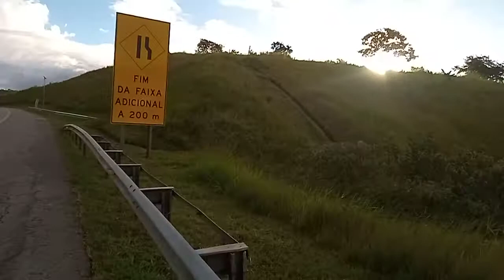retorno bike Brasil pela carvalho pinto SP